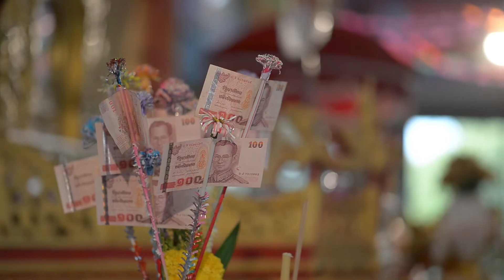Presentation อุปสมบท